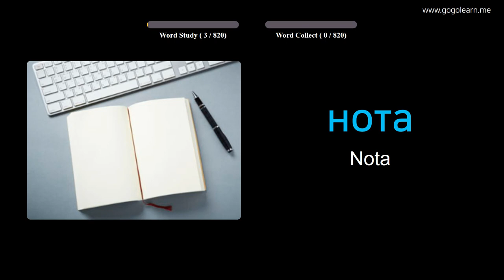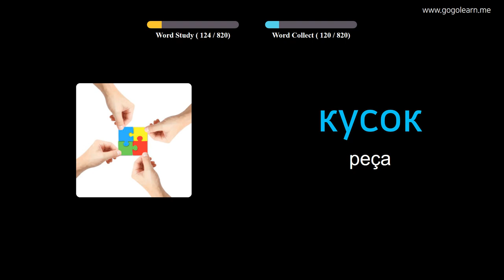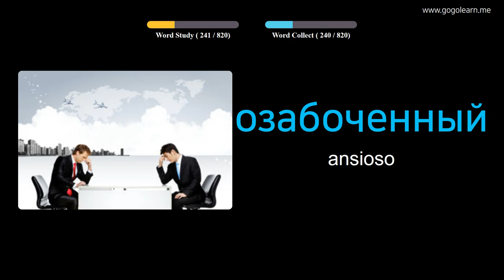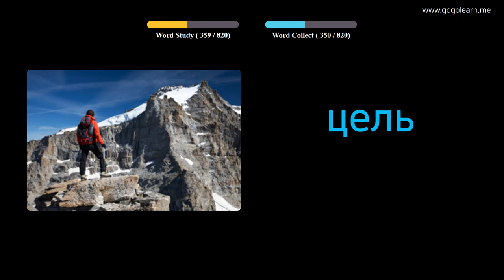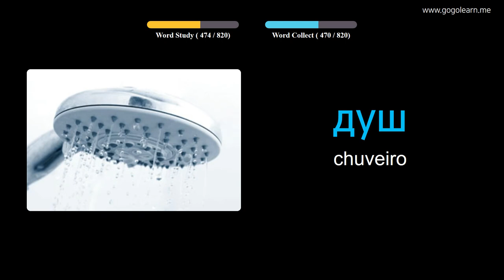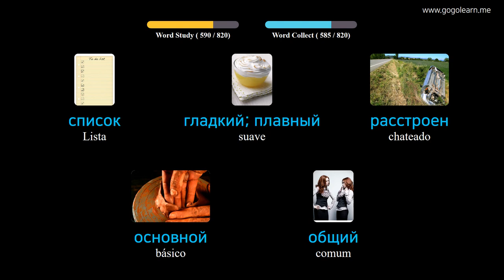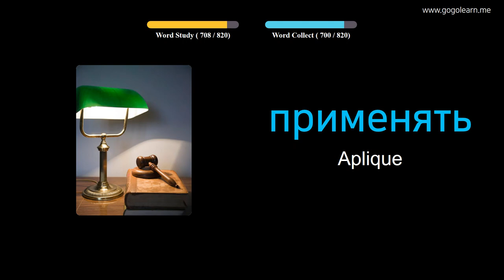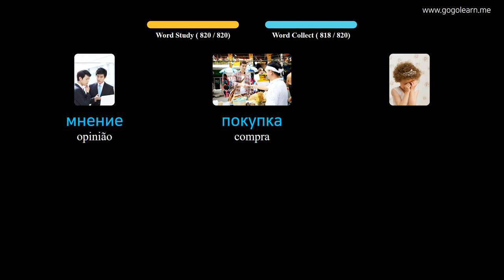Aprendendo Russo Através De Fotos |Vocabulário Russo Ensino Fundamental | Golearn